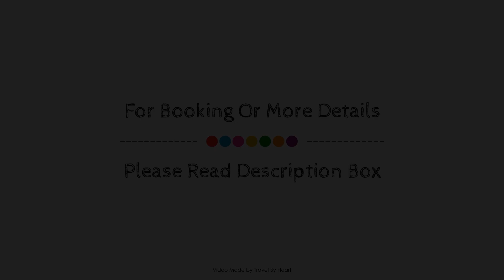Vistas impresionantes. Primera linea de mar, Roses, Spain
Searching For
1. Vistas impresionantes. Primera linea de mar - Roses
2. Vistas impresionantes. Primera linea de mar - Roses Virtual Tour
3. Vistas impresionantes. Primera linea de mar - Roses Rooms
4. Vistas impresionantes. Primera linea de mar - Roses Amenities
5. Vistas impresionantes. Primera linea de mar - Roses Videos
6. Vistas impresionantes. Primera linea de mar - Roses Offers
7. Vistas impresionantes. Primera linea de mar - Roses Deals
Audio Credit:
Track Title: Subway Dreams
Artist: Dan Henig